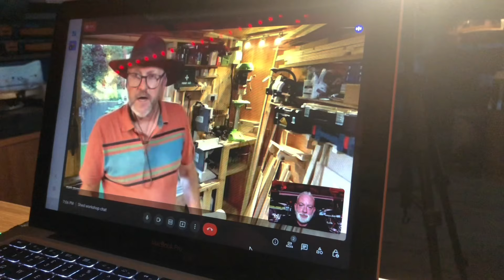SHEDEEZ 001 - Meet Mark and his WORKSHOP !!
Meet Mark and his woodworking workshop shop, where he has been inventive with limited space.
I know some of you Already know him.

Thank you mark for taking part, it was fun and interesting 😁👍

I have a lot to learn about producing these style of videos, including my interview style 😆, but This is the first episode in a series called SHEDEEZ.
I’m interested in other peoples workshops sheds, mancaves, garden rooms, pub sheds, garages and all other spaces, and i hope you are too! and in this series I hope to chat to other people about their space by video call, and eventually maybe looking at visiting in person if possible and videoing the chat and tour.
I have some other great people and their spaces coming up soon, but if you or anyone you know would be interested in appearing on SHEDEEZ, (you don’t have to have a YouTube channel).

I hope you enjoy this episode, it’s just some fun, but you might pick some ideas up along the way, I know I will 👌👍

I’m not an expert, DIY is my hobby and these are just my views, opinions and thoughts.

Have a look at my built from scratch workshop shed mancave tour (it also has a bar and kitchen😁👍):

++always get expert advice and read instructions before attempting any DIY or using tools++

Cheers
Rob